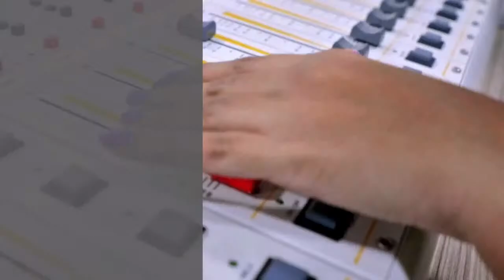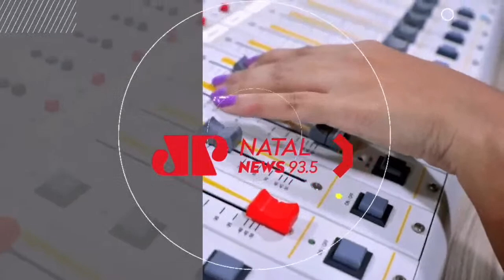CÂMARA DE NATAL DERRUBA VETO E GARANTE MAIS SEGURANÇA PARA MOTORISTAS DE APPS